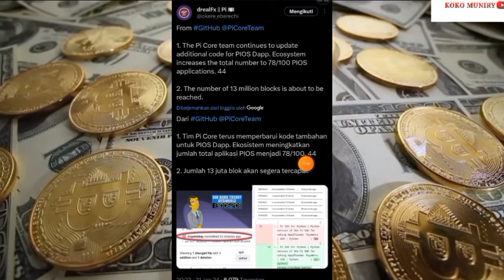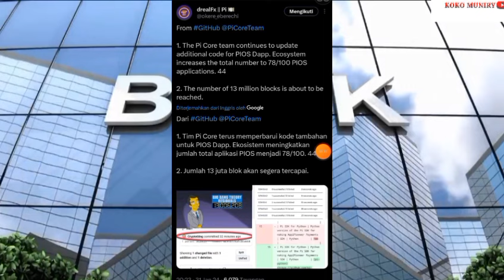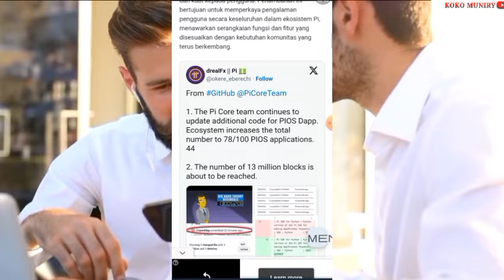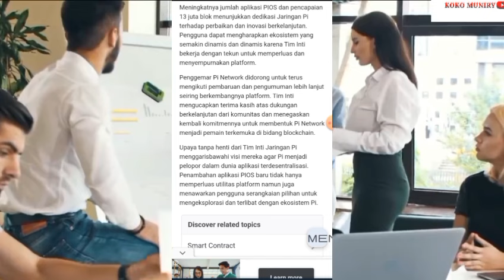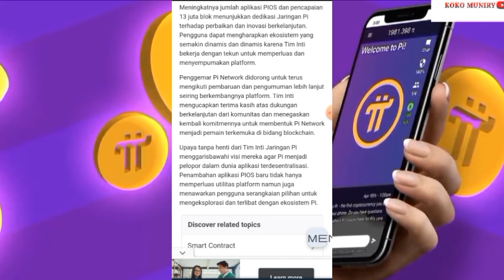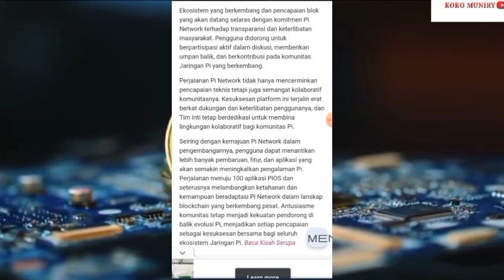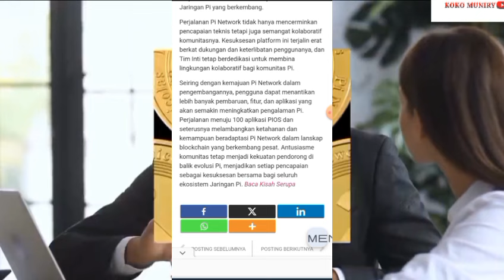PINETWORK TERBARU~SELANGKAH MENUJU OPEN MAINET 78 APLIKASI PIOS DAPPS READY DI EKOSISTEM.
@KingFath  @FtomyStory  n@yusufdenata @rafassya2020   @UBLEKUBLEKINFOTV